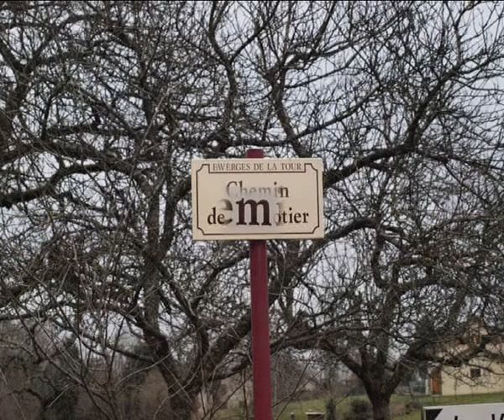Chasse au Varvotier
Faline et Finette ce premier dimanche de Janvier 2013